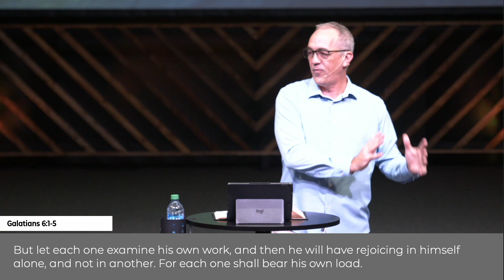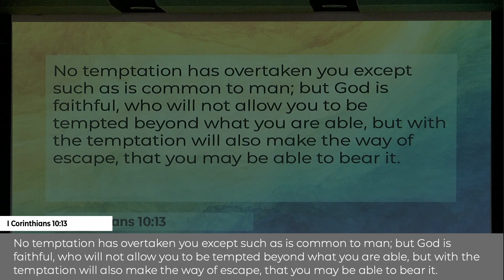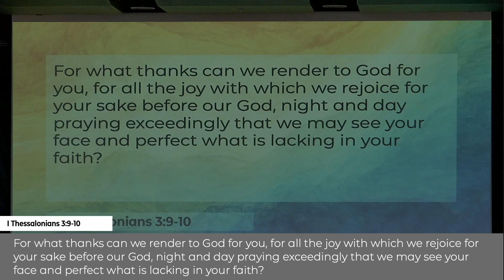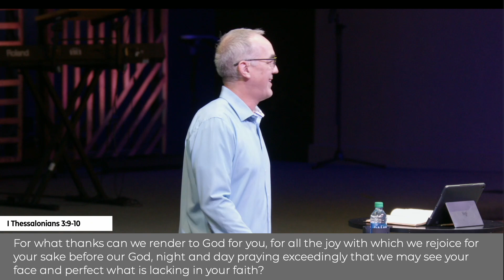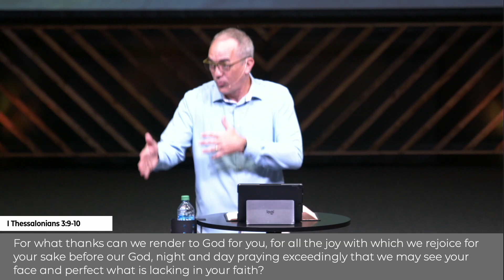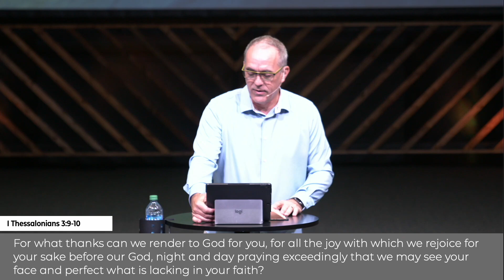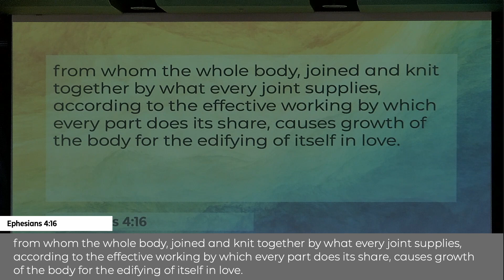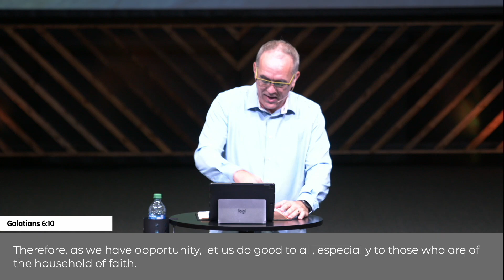Caring and Sharing